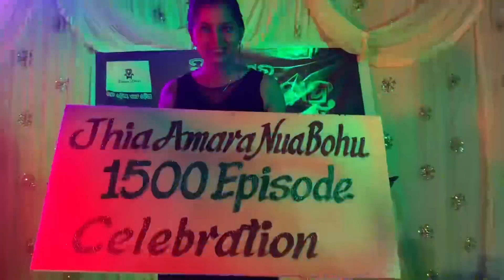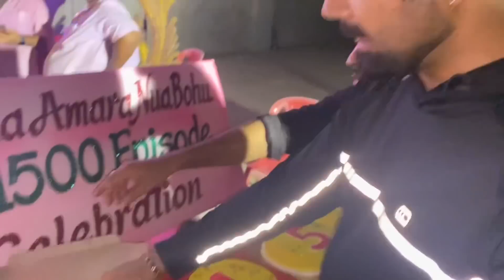ଝିଅ ଆମର ନୂଆ ବୋହୂ ର1500 episodes celebration ॥ Hiteisha bag